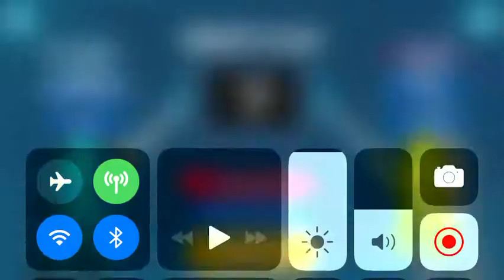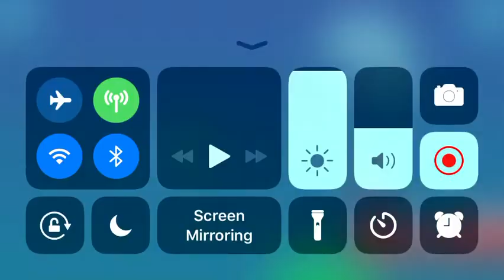The worst day of life episode 2